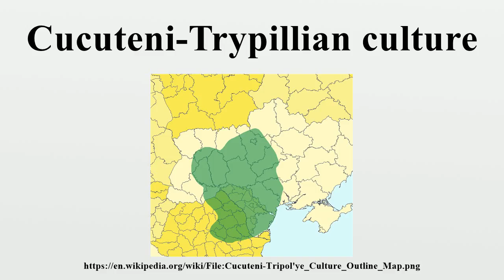Cucuteni-Trypillian culture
The Cucuteni-Trypillian culture (known as Cucuteni in Romanian and Trypilska Трипільська in Ukrainian), is a Neolithic–Eneolithic archaeological culture (ca.6000 to 3500 BC) in Eastern Europe.

Image-Copyright-Info
Author-Info:   Thomas Harper

Image-Copyright-Info